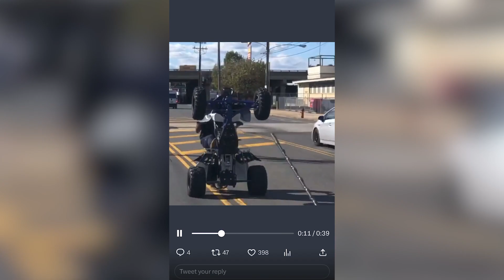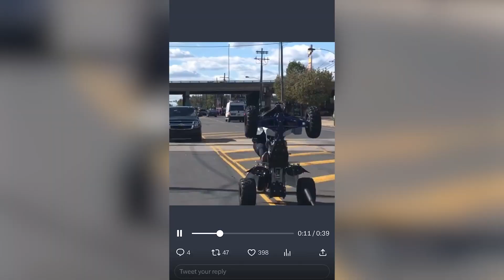Parker Working to Remove Dangerous ATVs from City Streets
The growing problem of illegal ATVs and dirt bikes on city streets prompted Pa. state Rep. Daisha Parker to bring the House Majority Policy Committee to Philly to see the problem firsthand. Parker says she will continue her efforts, working with legislators and law enforcement, until this dangerous situation is controlled.